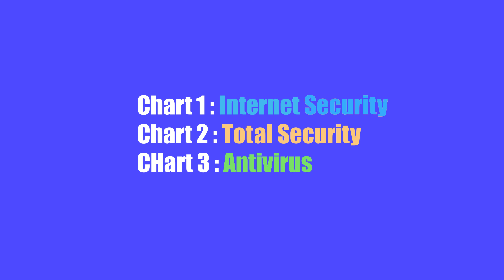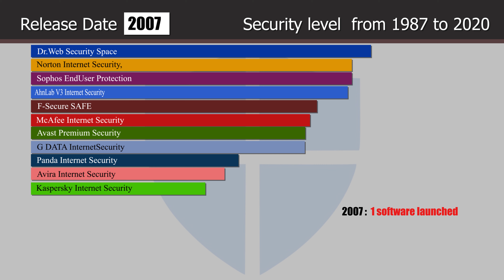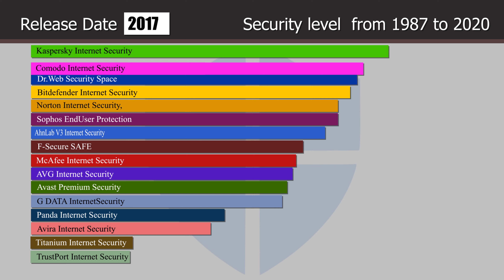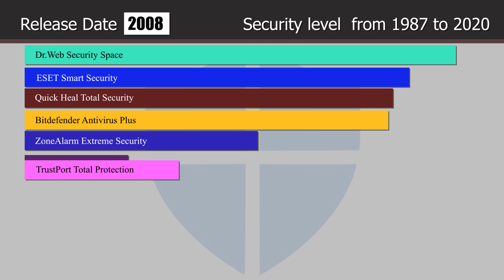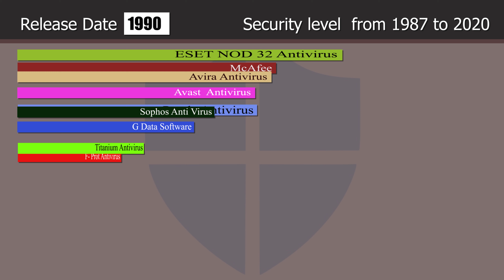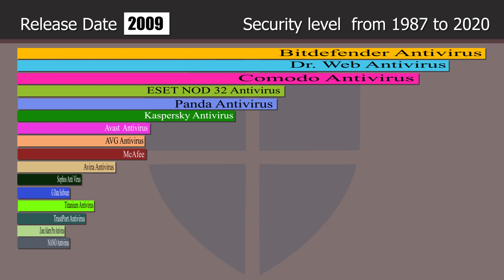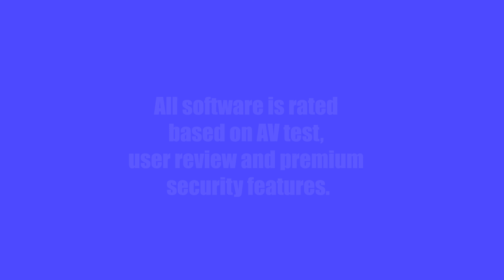All famous Antivirus rating chart from official release to 2020 | Windows computer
Windows PC supported Antivirus Security Level Chart 2020.